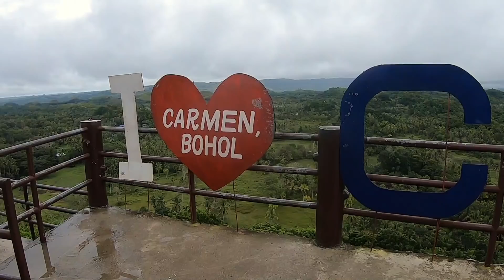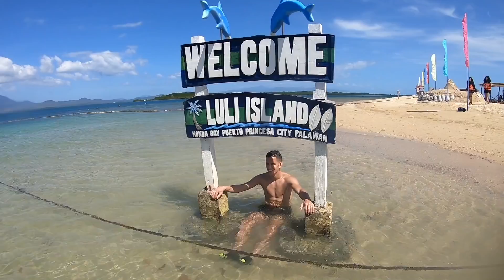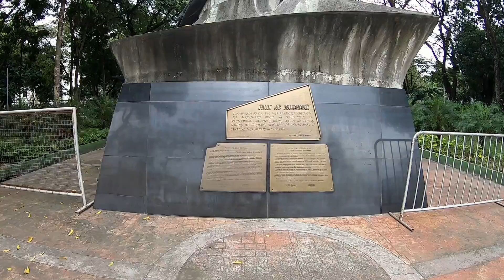Philippines 2018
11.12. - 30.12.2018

Bohol
Cebu
Palawan
Coron
Manila